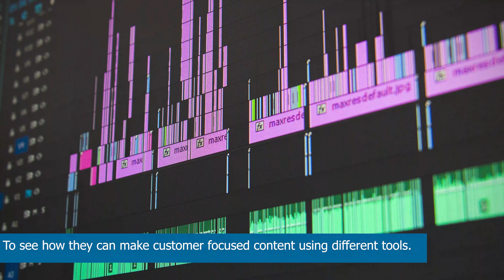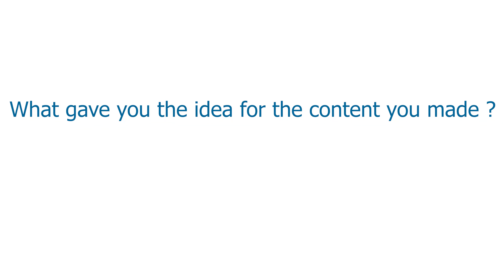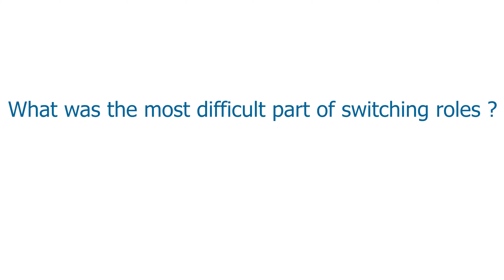Net Pay Advance Our Marketing Is Always Customer Focused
The marketing department at Net Pay Advance is always creating content with the customer in mind. For this week, just for fun, we decided to have two employees in the marketing department switch roles to see how they can come up with content using different tools.